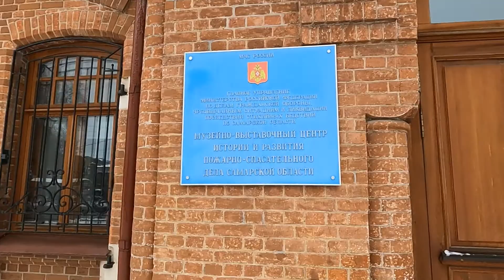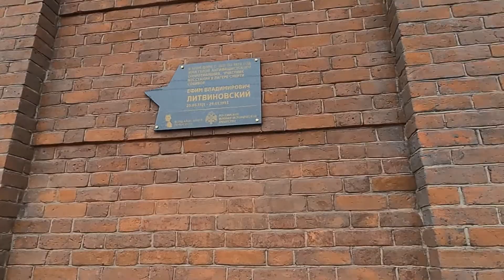Атмосферная туристическая прогулка через весь исторический центр Самары зимой.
Создающая эффект присутствия молчаливая зимняя экскурсия от Хлебной площади до площади Куйбышева. Маршрут прошёл через большую часть исторического и туристического центра города Самара. Вы можете наблюдать исторические здания и уровень благоустройства в витринной части Самары.
Расслабляющее видео и звуки АСМР.